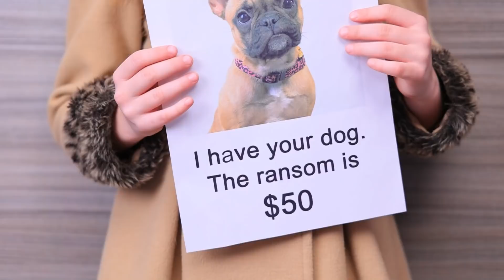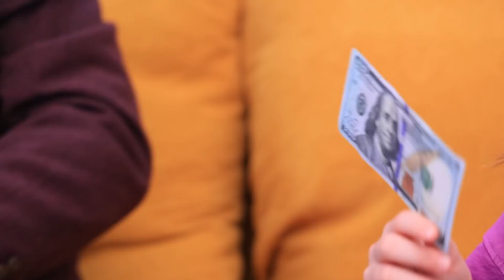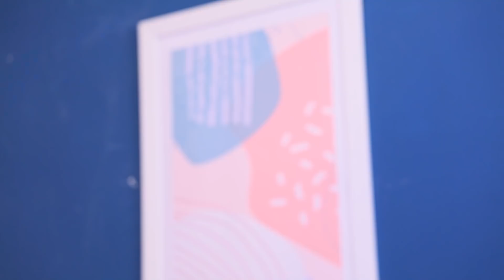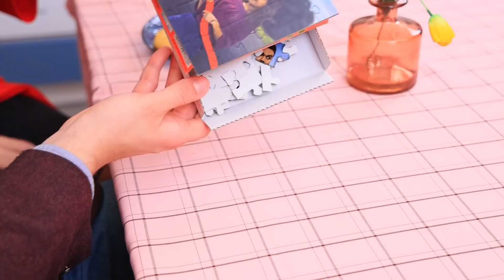Если бы моя дочь стала миллионером! 12 смешных и неловких ситуаций!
Многие дети мечтают о богатых родителях. Но, оказывается, есть и родители, которые мечтают о богатых детях!